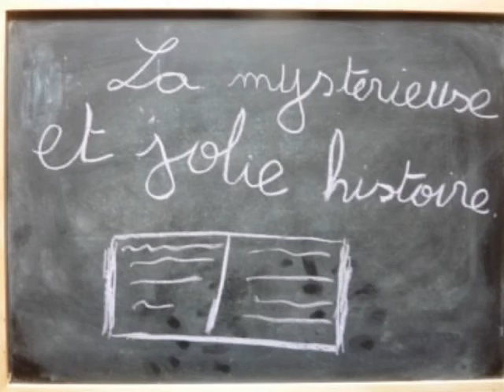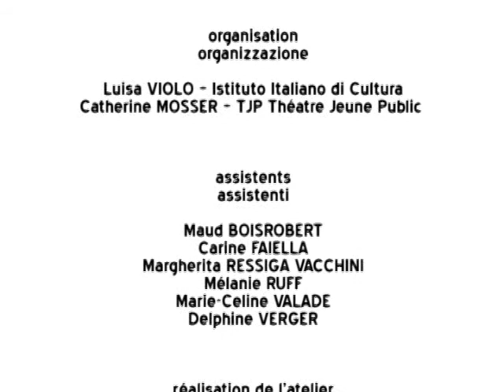La mysterieuse et jolie histoire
Un film d'atelier réalisé  à Strasbourg par un groupe de 18 enfants de 7 à 10 ans.
Projet d'atelier réalisé par Associazione OTTOmani avec le soutien de Istituto Italiano di Cultura di Strasburgo et TJP - Théâtre Jeune Public.